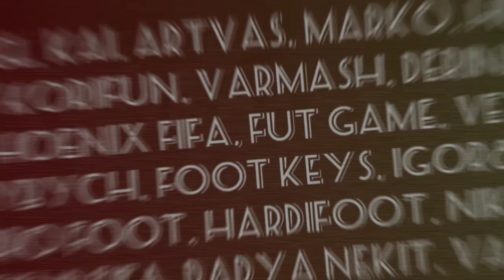ВСЁ ИЛИ НИЧЕГО | ArtVas vs Derinjik | 5 ТУР | ЧЕМПИОНАТ МОБИЛЬНЫХ ФИФЕРОВ 2022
5 тур чмф, где я со своей Хорватией встречаюсь в решающем матче  с Францией деринчика

соперник: Derinjik